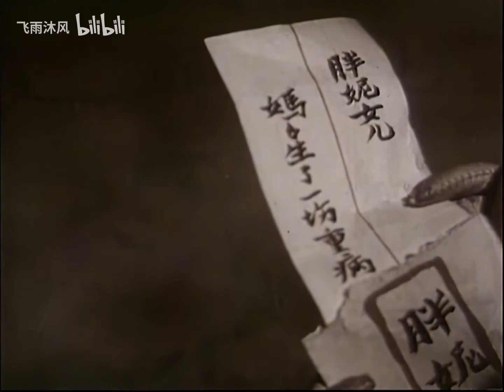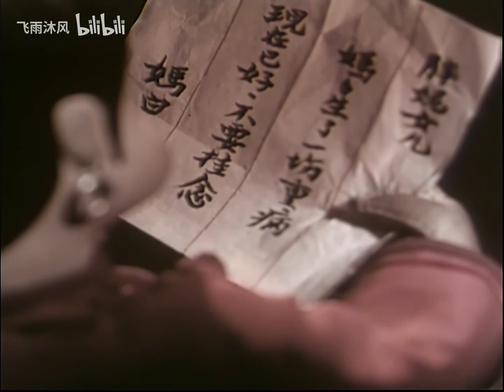【怀旧经典】【国产动画片】《胖嫂回娘家》高清版 1956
有一位粗心的胖嫂，一天她收到一封信，她看到信的开头写着“妈妈得了重病……”，就手忙脚乱地收拾东西，抱着孩子就出了门，也没有细看自己抱着的是不是孩子。路上，胖嫂路过瓜田时，不小心摔了一跤，抱着的“孩子”也从她手中摔了出去，胖嫂随手摸到了“孩子”抱起来就继续上路。到了妈妈家，发现妈妈没生病，再拿出信看，上面写得是“妈妈得了重病，现在好了……”。胖嫂的妈妈想看看胖嫂的孩子，胖嫂解开孩子的衣裳，却发现里面裹着的是一个大东瓜。胖嫂急忙打着灯笼去瓜田里找，没有找到孩子，只发现了自己家的枕头。胖嫂又赶回家，最终才发现孩子仍然好端端地睡在床上。